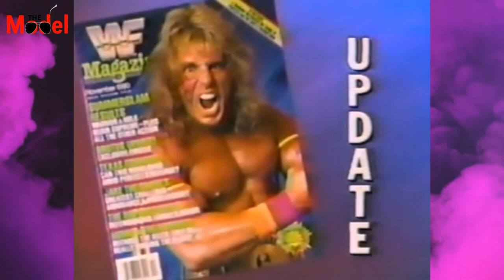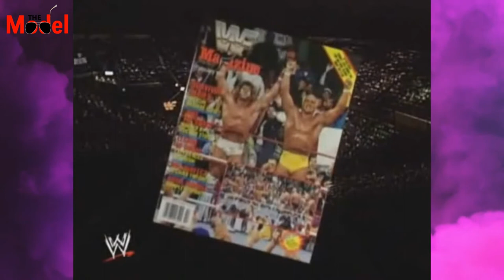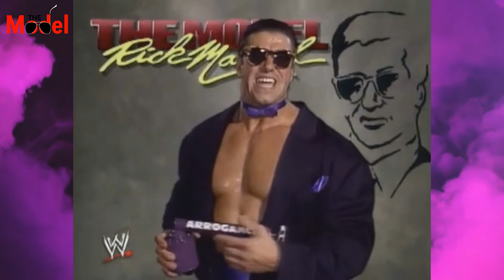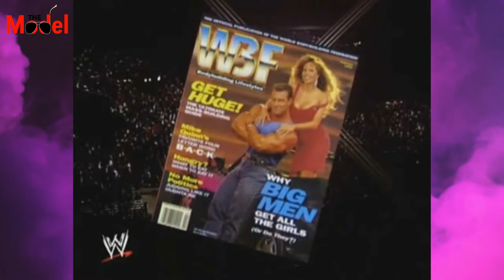Rick 'The Model' Martel - Complete WWF Superstars appearance's (1990 - 1992) [1080p HD]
This video includes every promo and appearance from Rick 'The Model' Martel on WWF Superstars from the middle of 1990 to the final episode in 1992; showcasing Arrogance at it's best.

Some of the audio may vary due to age however every WWF Superstars appearance is featured give and take one or two due to quality.

Enjoy and remember it's today's man in a classic can!